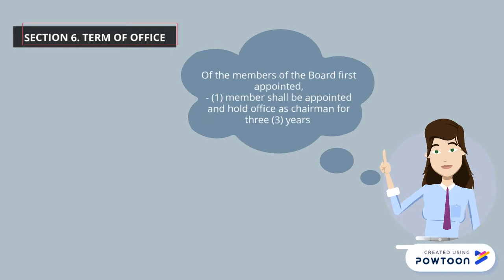IMPLEMENTING RULES AND REGULATION OF R.A. NO. 9266